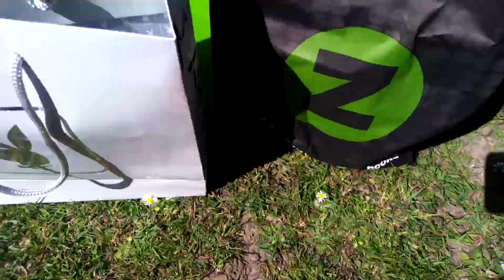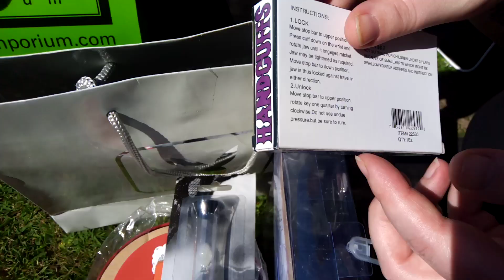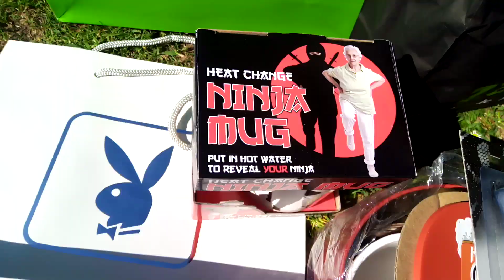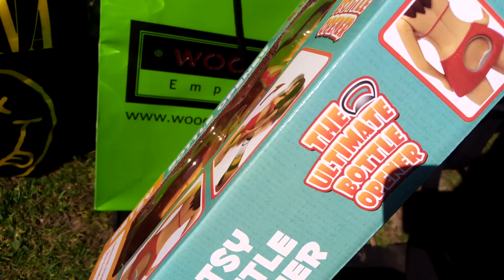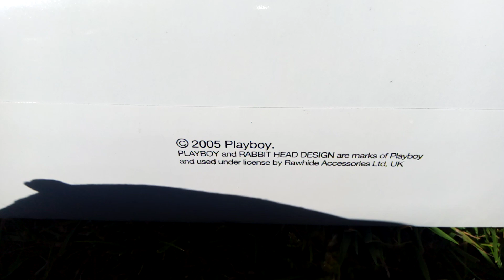Weird £3 Mystery Bags... Not what we expected!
So we were at a Car/auto show thingy and there was a stall selling these mystery bags for £3 or 4 for £10, so naturally we had to get some. Not quite what we were expecting, but not as bad as we thought either.
(Apologies for shaky cam)